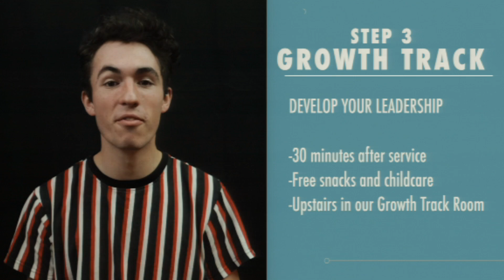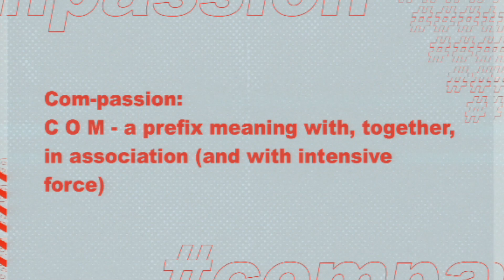The Good Samaritan | Nathan Garmany | 2.16.20.